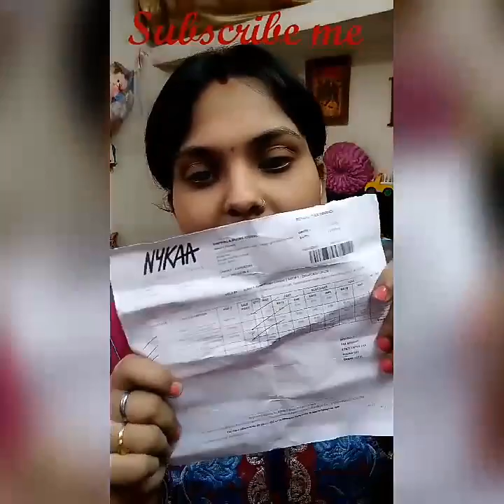Nykaa shopping haul part 2# exciting offers sale /best products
Me Monika Tripathi sharing my experience of shopping from nykaa. It's very good app for makup and cosmetic product. I loved to shop from it. Best product, best shopping. Nykaa sale haul.
Don't forget to tab notifications bell for future updates

Stay tune. Guddan mast mom minivlogs
Luv uuu byeee